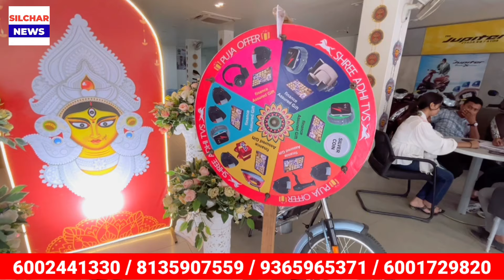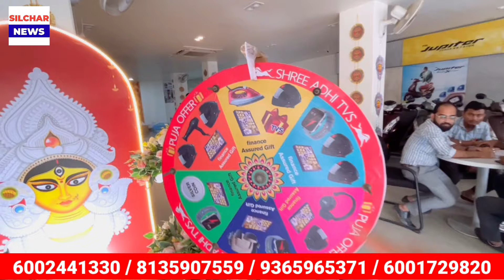বাইক কিনে আরও একটা বাইক জিতার সুযোগ